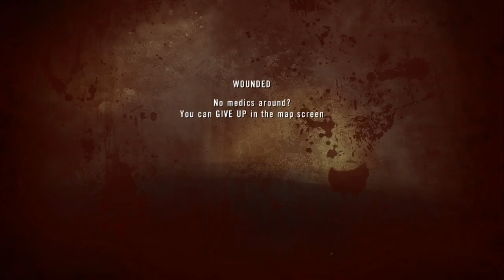Airmobile Infantry Part 1 of 3 - Project Reality v0.9